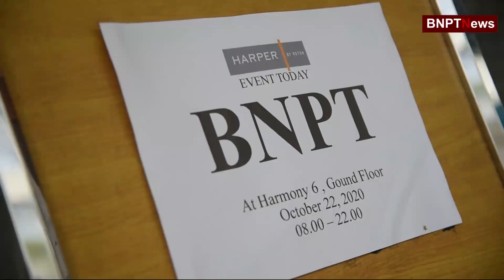KONSINYERING REVISI SOP PENGAMANAN DESTINASI WISATA DALAM MENGHADAPI ANCAMAN TERORISME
BNPT gelar Kegiatan Konsinyering Hasil Revisi Standar Operasional Prosedur Sistem Pengamanan Destinasi Wisata Dalam Menghadapi Ancaman Terorisme Tahun Anggaran 2020 di Jakarta, Kamis (22/10)..Pertemuan ini diharapkan mampu mewujudkan sinergi dalam menjaga keamanan tempat-tempat wisata di Indonesia serta dapat mewujudkan koordinasi yang baik sehingga masing-masing stakeholder dapat mengacu pada pedoman ini saat bertindak untuk meminimalisir kemungkinan serangan terorisme.